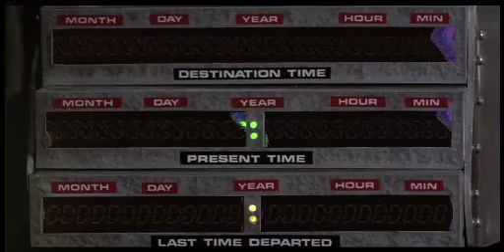spot 1_ ballantines loyal